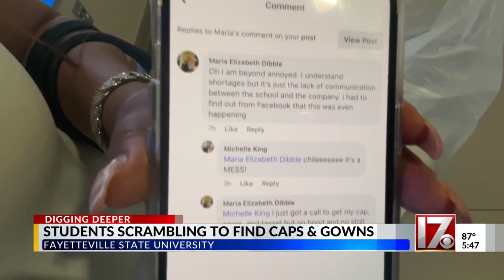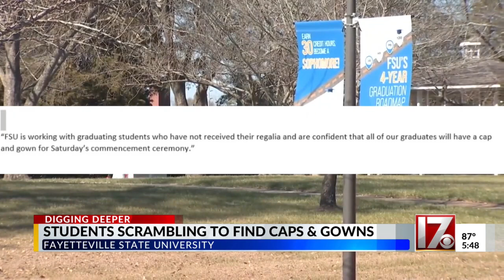Students scrambling to find caps & gowns at Fayetteville State University